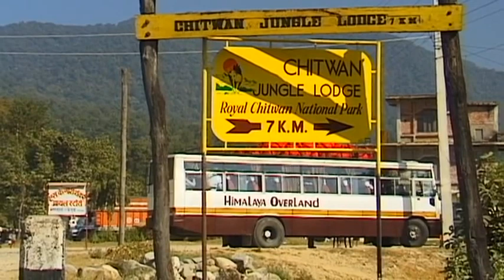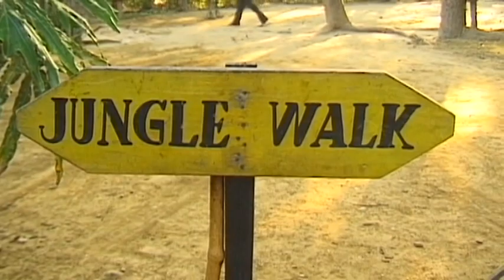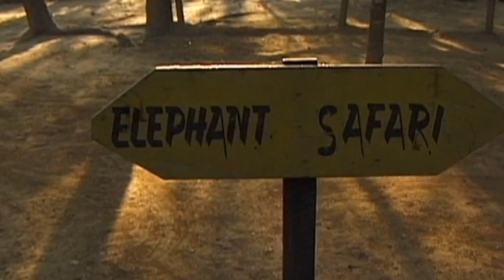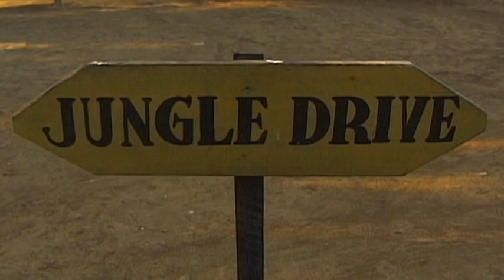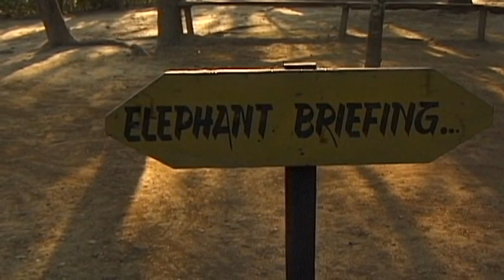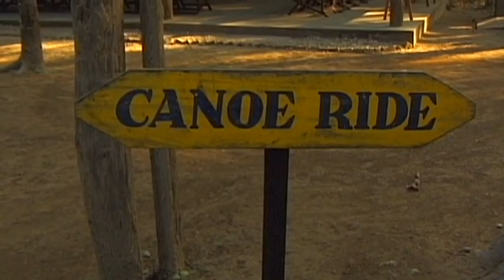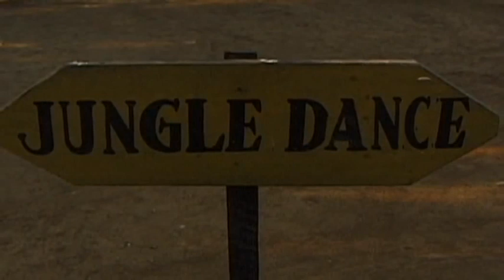Royal Chitwan Park Travel Guide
Travel video about nature park Royal Chitwan Park in Nepal.
On the Indian border in the south of Nepal is the country’s oldest animal reserve, the Royal Chitwan Park. Along with the extremely rare Indian rhinoceros around four hundred animals live within the confines of this fascinating nature reserve.One of the park’s fertile valleys is crossed by the rivers Rapti, Reu and Narayani. Due to the monsoons the rivers frequently change course and constantly transform the appearance of the landscape. The rivers are home to a large assortment of fish. Even the rare Ganges Dolphin that is threatened by extinction has found sanctuary in their waters. An area of 932 km² is encircled by the impressive profile of the mighty and majestic Himalayan Mountains and in 1973 the Royal Chitwan was officially designated as a national park. Today it is one of the country’s most important tourist destinations. More than seventy per cent of the park is covered by forests of Sal trees, the remainder being divided between river valley woodland and tall elephant grass. With its 800 metre high hills, the park accommodates more than forty species of mammals, around five hundred and fifty varieties of birds and seventy species of butterflies. The subtropical climate also supports the growth of numerous exotic plants, the magnificent blossoms of which are often obscured by dense undergrowth. The name ‘Chitwan’ means ‘Heart Of The Jungle’, a name that could not better describe the large variety of fauna and flora to be found in the park. A slow drive on bumpy, natural roads travels past the tall trees of the jungle. From the top of the trees there is the screaming of monkeys as well as a confusing cacophony of birdcall. The park is a paradise for birds and among the four hundred and fifty species that live here there are rare hornbills, cranes, peacocks and birds of prey such as falcons, hawks and white-tailed eagles. The Royal Chitwan was once the hunting ground of kings and noblemen. Today it is the most treasured nature reserve in Asia and a final refuge for numerous animals threatened by extinction.